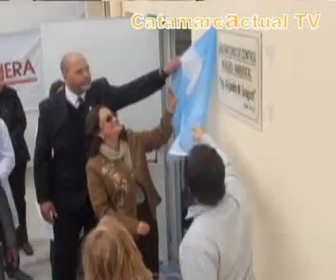Lucia Corpacci Gobernadors en el dia de la Mineria